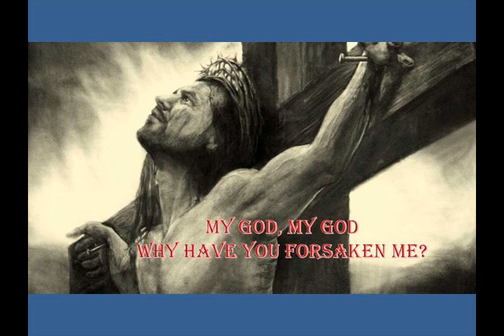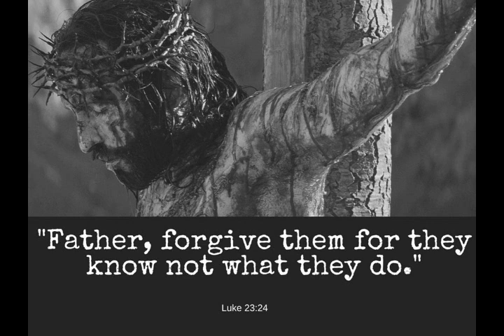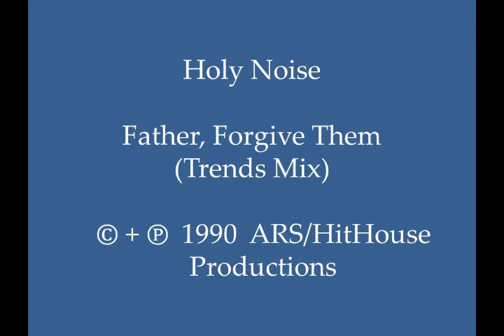Holy Noise - Father, Forgive Them (The Trends Mix - with Images)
The vocal sample found in this track, “Father, Forgive Them. They don’t know what they are doing” is a variation of the words used by Jesus Christ on the day of his crucifixion and death, “Father, forgive them for they know not what they do.”  (Luke 23:34)

The vocal sample found on this track, “My God, why have you forgotten me” is a variation of the words used by Jesus Christ on the day of his crucifixion and death, “My God, why have you forsaken me.” (Matthew 27:46 & Mark 15:34)

Excellent synth-driven and acid-influenced 1990 breakbeat Dutch hardcore techno mix, with powerful synth play, bassline, historic vocal samples, spine-tingling angelic “choral” pads, acidic bleeps, electronic sound effects, and “amen” percussion breaks. This track can be found on Belgian-produced 12” vinyl record “Holy Noise – Father Forgive Them.” (Cat.# HIT 5.002)

Country: The Netherlands (Holland); Belgium
Released: 1990
Genre: Electronic
Style: Dutch Hardcore, Techno, House, Acid, Breakbeat
Credits: Peter Slaghuis + Paul Elstak + Richard Van Naamen + Rob Fabrie + Elidio Gomes (Holy Noise); Composed & Produced by: Peter “HitHouse” Slaghuis; Produced by: Holy Noise